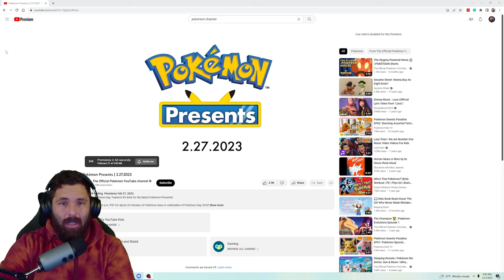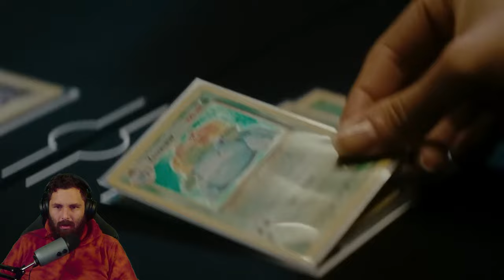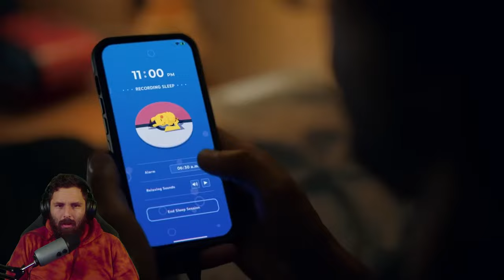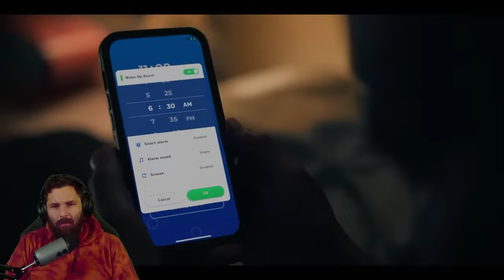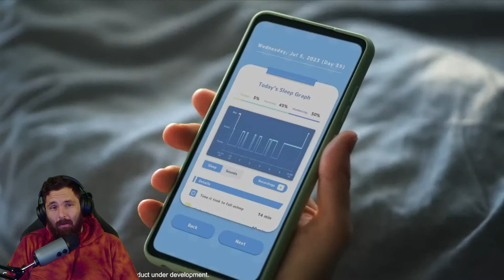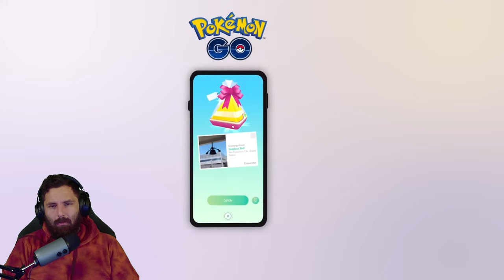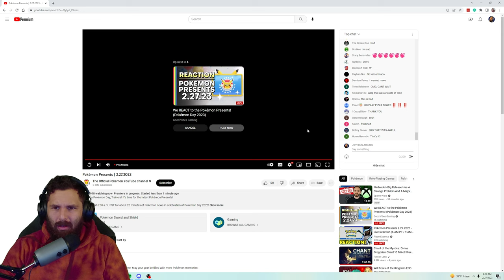Pokémon Presents 2023: Um, WHAT?!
Joyful reacts to pokemon day 2023, pondering how the community will respond to what they revealed.